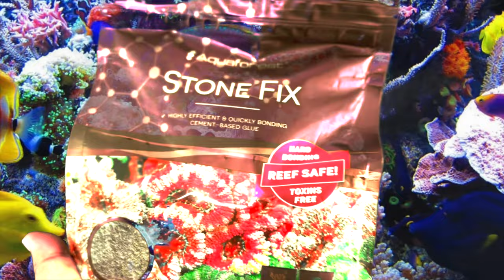How to: Marine Aquarium Hardscape | Mayur Dev Aquascaper | Marine Aquascape | Salt Water Aquarium 4K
This video is about how to setup a marine aquarium,
Part I of Marine Aquarium setup series,
Marine Aquarium hardscape,
Using Aqua Forest Rock and Stone Fix for making artificial reef,
Oase Reef Forest Decor for Marine Aquarium setup,
Salt water aquarium setup,
Ideas for marine aquascape,

00:00 - Introduction
01:46 - Marine Aquarium Hardscape
02:36 - Challenge in making the marine hardscape
04:16 - Selecting the stones hardscape
05:10 - Preparing the stencil for hardscape
05:59 - Preparing all the requirements for marine hardscape
09:36 - Sticking Aqua Forest Stone using Stone fix
11:05 - Stick stones using powder and glue
13:20 - Aqua forest Stone fix cement
14:20 - Marine Aquarium Hardscape
16:16 - Decoration for Marine Aquarium
18:11 - Outro

* Aquarium Setup: Master the essentials.
* Fish Keeping Wisdom: Expert care tips.
* DIY Projects: Hands-on creativity.
* Reef & Macro Algae Aquariums: Beauty and intricacy.